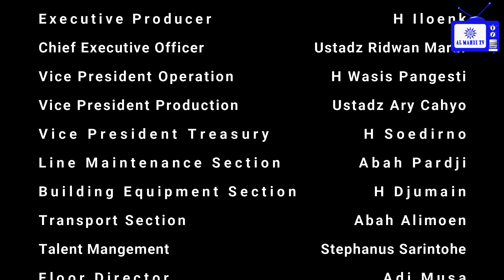Sholat Hari Raya dan Khutbah Idul Adha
Hukum Salat Idul Adha
Salat Idul Adha hukumnya sunnah muakkadah yang berarti sunah yang kuat atau sunah yang sangat dianjurkan. Salat Idul Adha juga menjadi salah satu syiar keagamaan.

Fatwa MUI menjelaskan salat Idul Adha disunahkan bagi setiap muslim, baik laki-laki, perempuan, merdeka, hamba sahaya, dewasa, anak-anak, sedang di kediaman, dan bepergian atau musafir. Disunahkan dilakukan secara bersamaan maupun secara sendiri atau munfarid.

Salat Idul Adha sangat disunahkan dilaksanakan secara berjamaah di tanah lapang, masjid, musala, dan tempat lainnya. Namun di tengah wabah virus corona ini, salat Idul Adha juga boleh dilaksanakan di rumah.

Fatwa MUI menetapkan pelaksanaan salat Idul Adha saat pandemi Covid-19 mengikuti ketentuan Fatwa MUI Nomor 14 tahun 2020 tentang Penyelenggaraan Ibadah di Saat Wabah Pandemi Covid-19, Nomor 28 tahun 2020 tentang Panduan Kaifiat Takbir dan Salat Idul Fitri Saat Pandemi Covid-19, dan Nomor 31 Tahun 2020 tentang Penyelenggaraan Shalat Jum'at dan Jamaah untuk Mencegah Penularan Wabah Covid-19.

Berikan Infaq Terbaik Anda
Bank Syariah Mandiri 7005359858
a.n Panitia Pembangunan Masjid Al Mahdi

Gear yg dipakai
Fuji Fine Pix S 3300
Takara Tripod ECO-196A